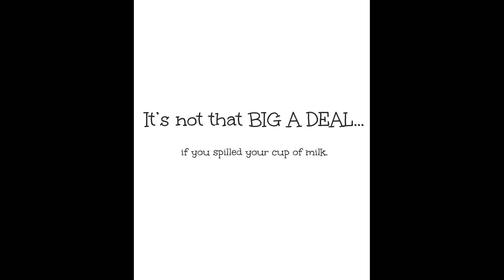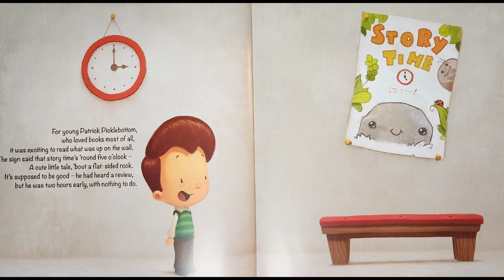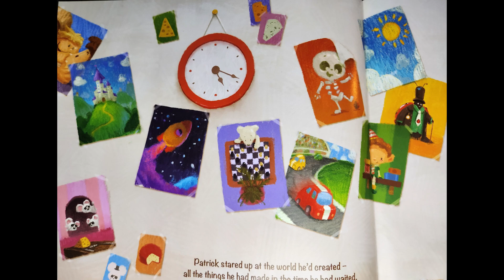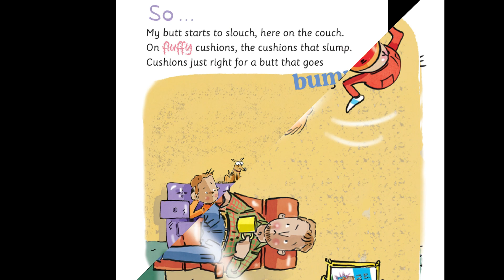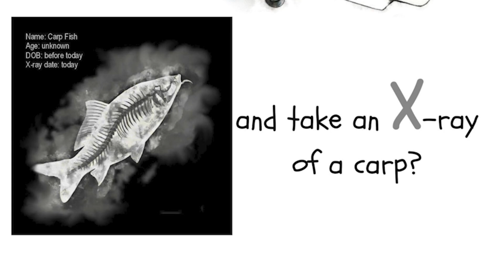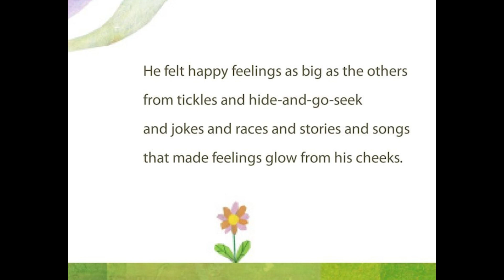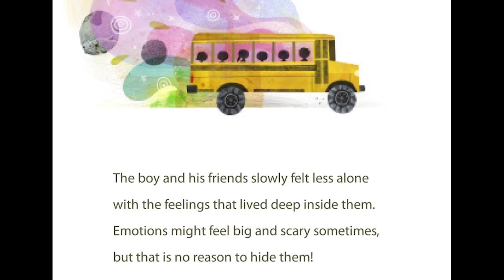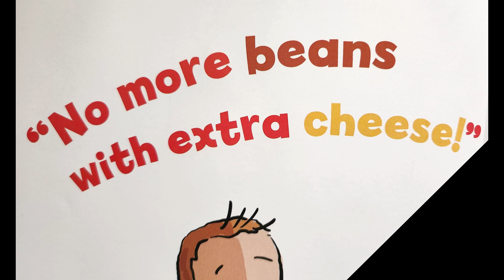Storytime with Mr. K - Compilation 6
Storytime with Mr. K!
Mr. K reads:
"Dads Runaway Butt" by Dawn McMillan. Illustrated by Ross Kinnaird.

"The Boy with Big, Big Feelings" by Britney Winn Lee.

"Then What Animals from A to Z" by Nancy O'Neill

"My Butt is so Silly" by Dawn McMillan. Illustrated by Ross Kinnaird.

"Patrick Picklebottom and the Longest Wait" by Mr. Jay. Illustrated by Gary Wilkinson.

and

"It's Not That Big a Deal" by Ron Keres. Illustrated by Arthur Lin.

Watch along and learn with the hilarious brother and sister duo, Frank, June, and their guests as they listen and react to the stories.